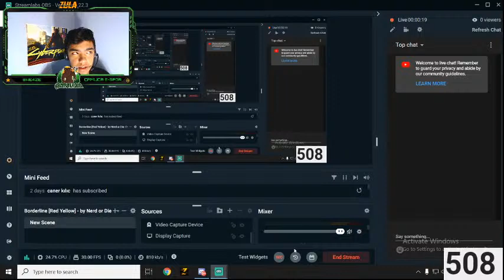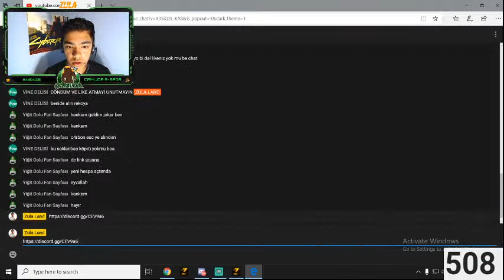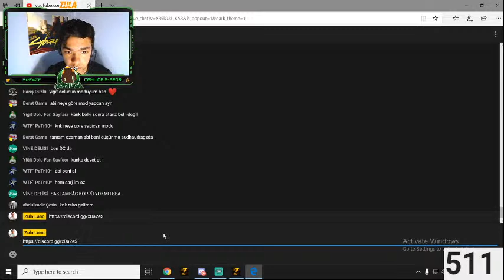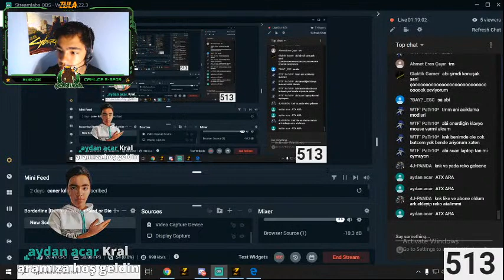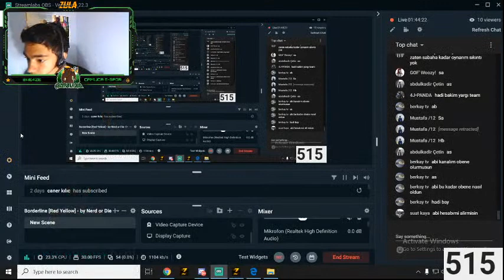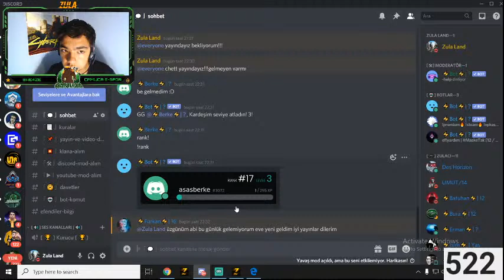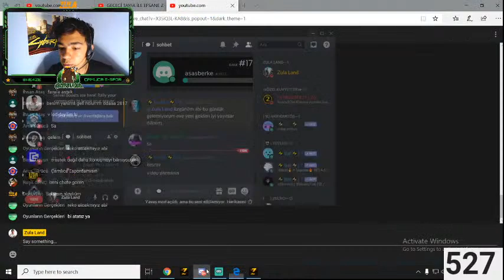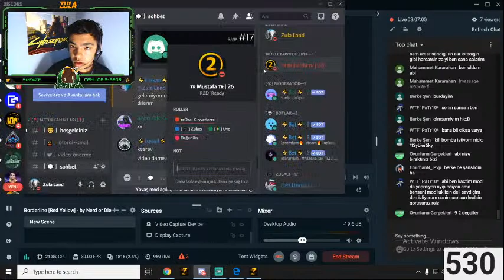GECECİ TAYFA İLE EFSANE ZULA CANLI YAYIN!(ABONE OL ISMIN OKUNSUN)!